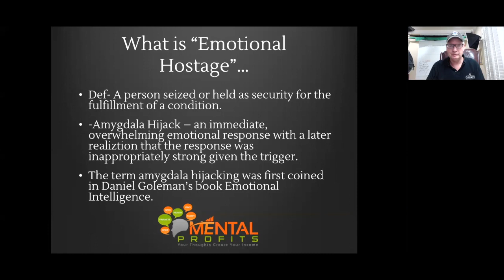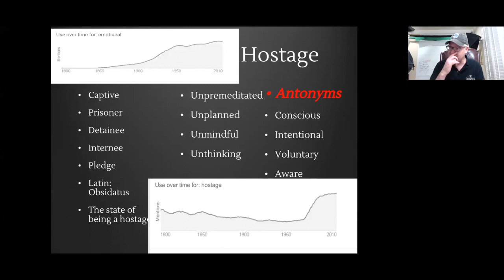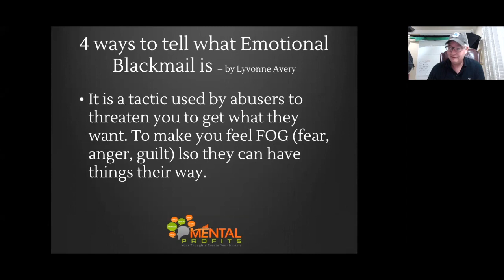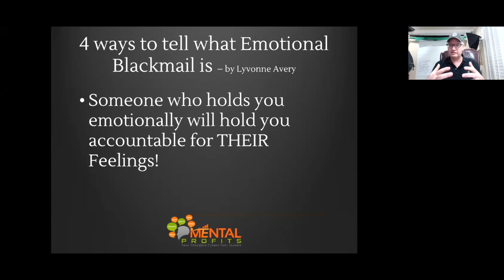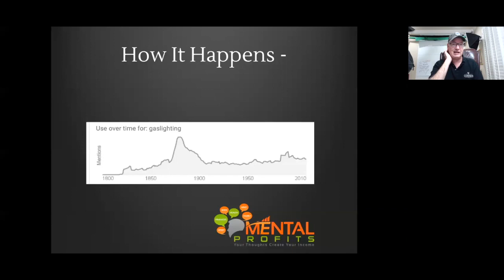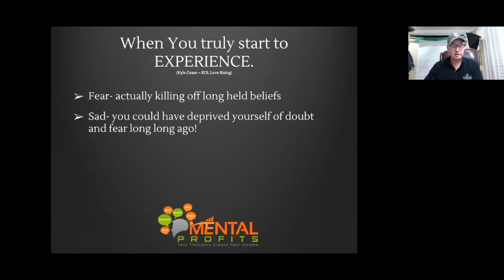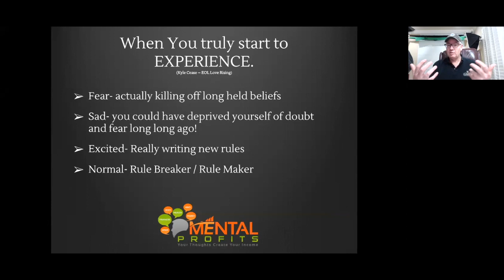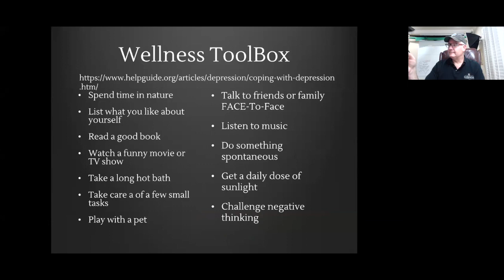2-11-19 Emotional Hostage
This video is about 2-11-19 Emotional Hostage